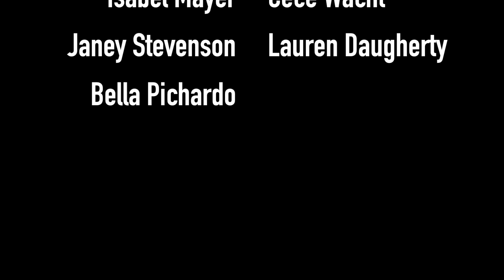Emily by Bella Pichardo